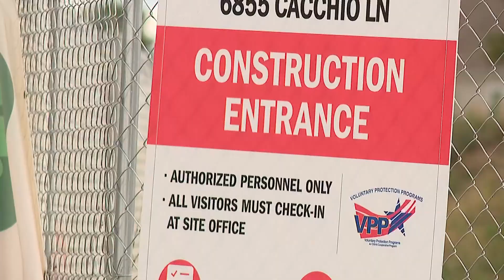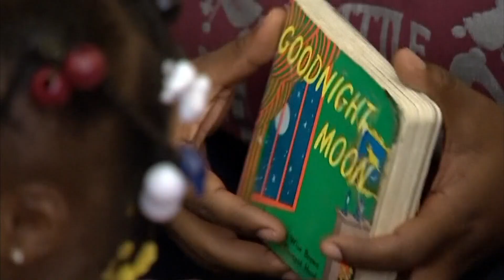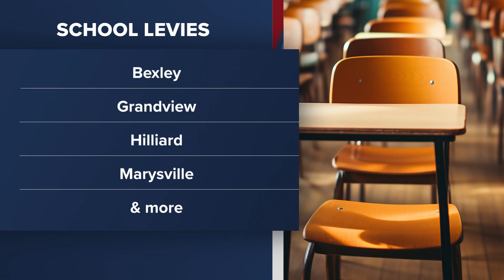Dublin City Schools prepares for full-day kindergarten schedule as district grows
A 2008 study from the University of Pittsburgh found that there are short-term benefits to full-day kindergarten programs.